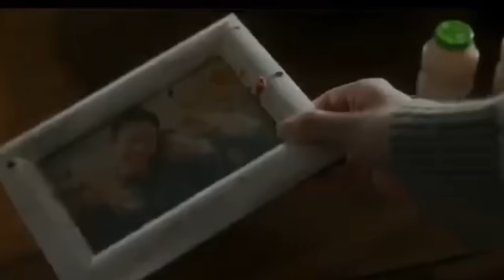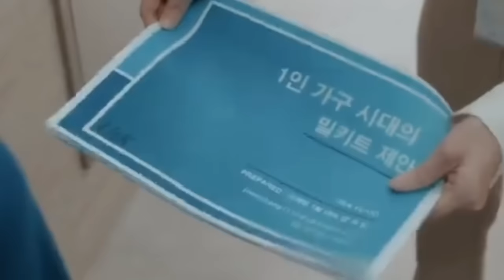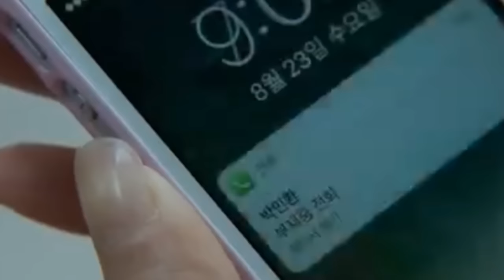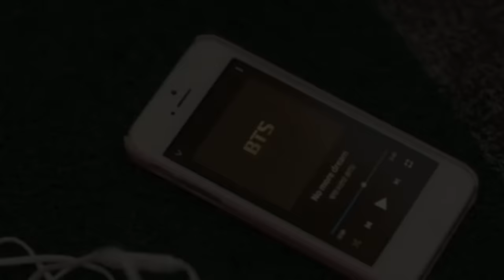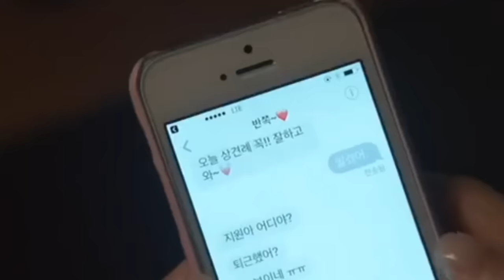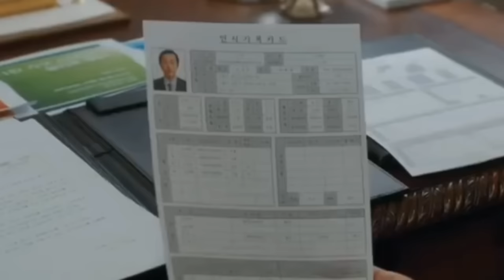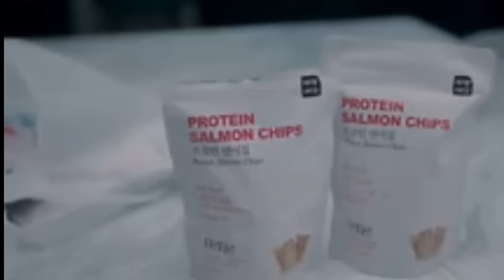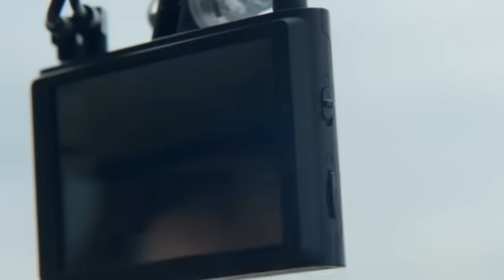Ji-woon and Ji-yuk 2024 Full story w/ predicted ending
The finale made in this video was just based  on assumption,  the previews and teasers shown,  and also  the previous episodes. If you don't like the ending, or if you have other endings in mind, comment it down and let's read it one by one.